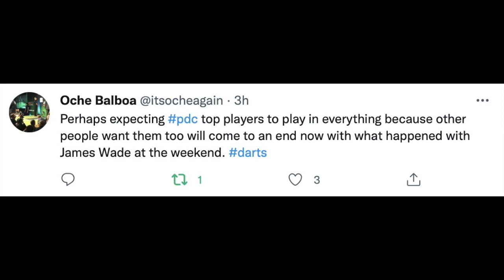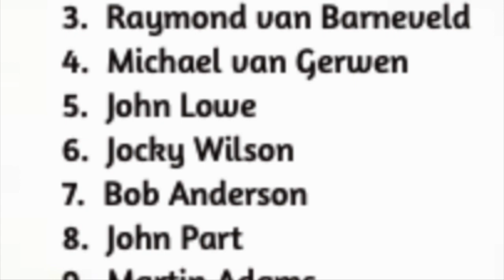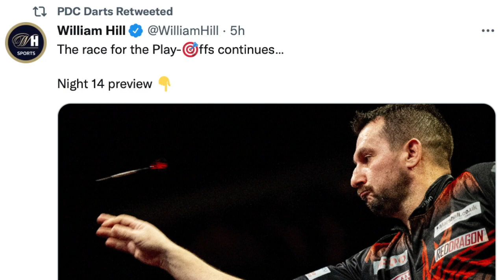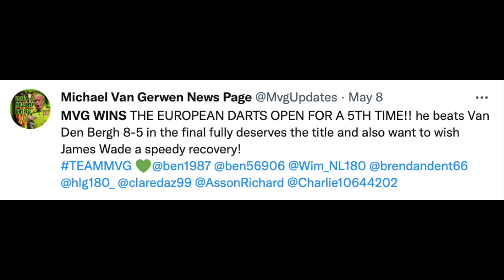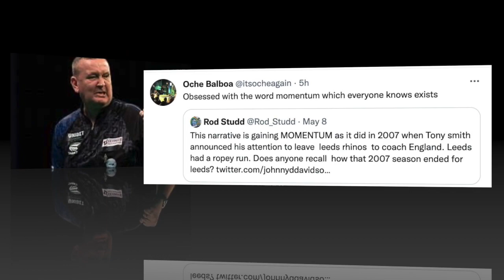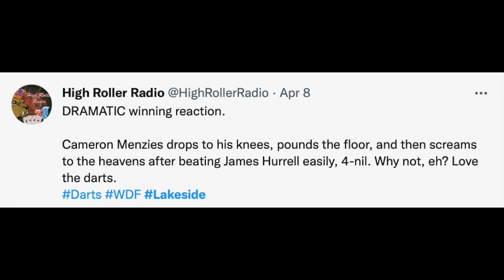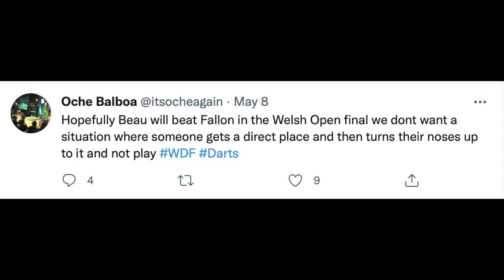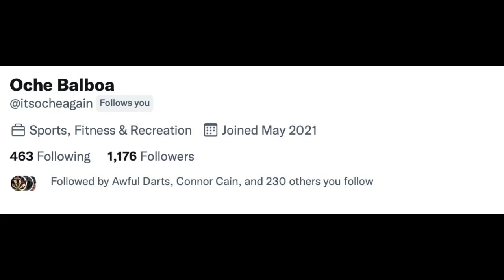"The Premier League is BORING!" Q&A w/ Oche Balboa, the Rocky of Darts.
Throwing punches in bunches, Oche Balboa once again graces our airwaves to discuss all things darts,.